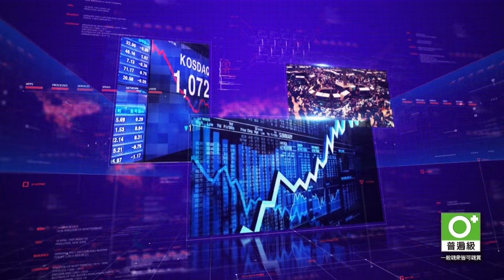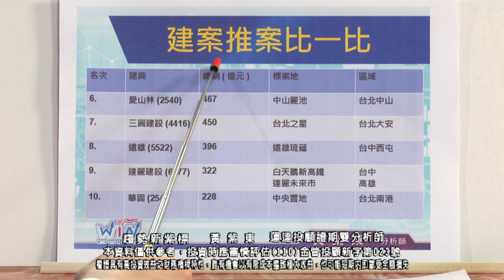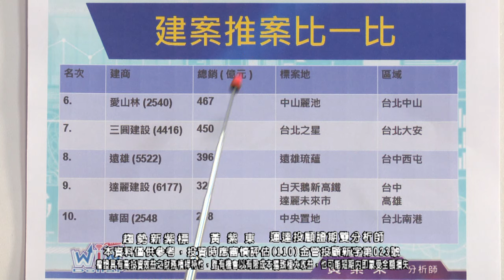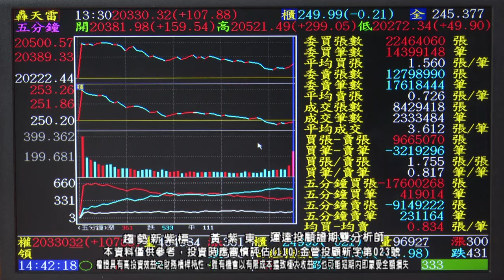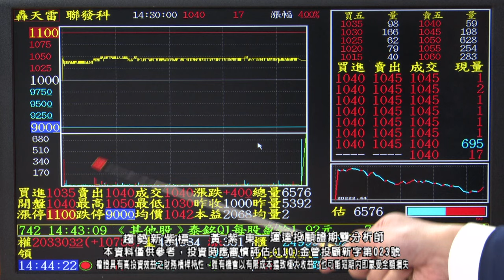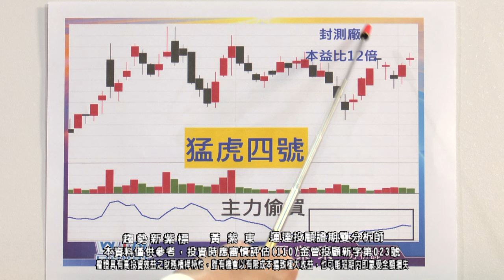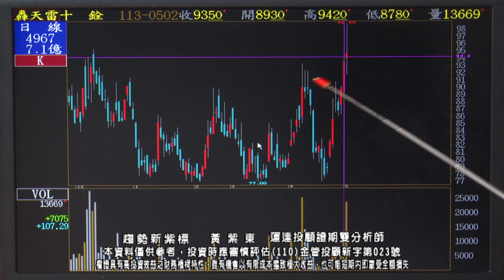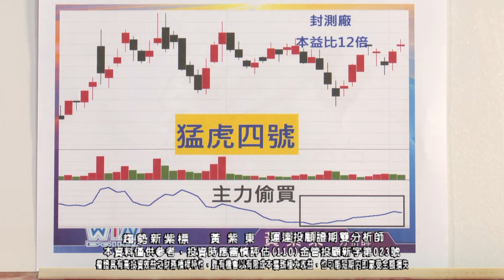黃紫東【趨勢新紫標】資金重回電子囉！低位階封測、被動元件請留意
【🀄注意到這邊！】快加入紫東老師官方LINE@

05/03趨勢新紫標：
🟣猛虎四號出爐
🟣國揚⊕、東捷⊕
🟣泰碩⊕、弘塑⊕

想取得更多『紫飆股』歡迎加入
👉黃紫東老師唯一官方LINE@

🟣趨勢新紫標🟣最精準的投資趨勢及產業分析
📞黃紫東老師特助服務專線：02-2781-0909